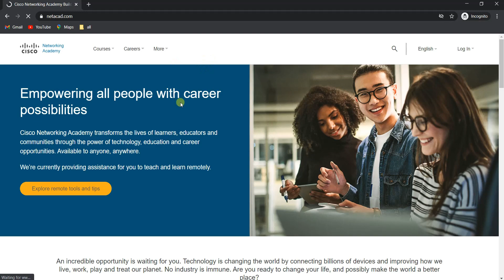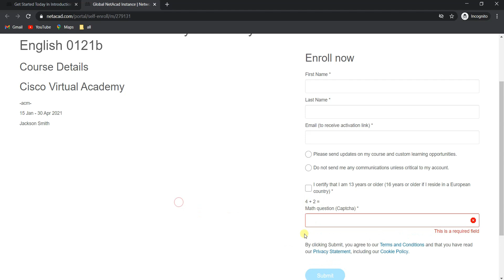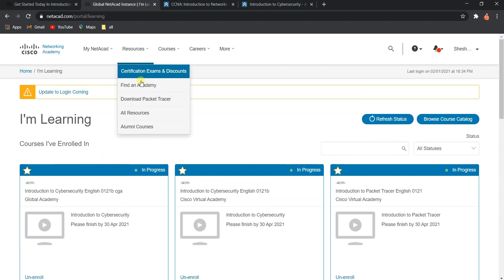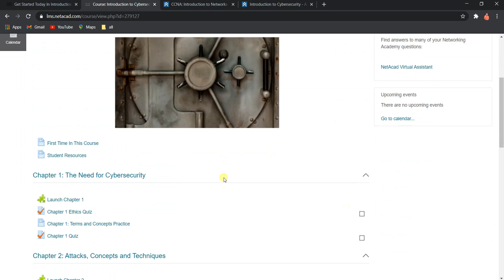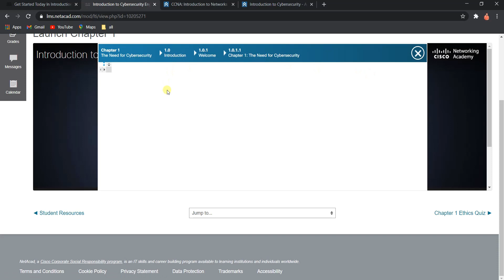Cisco Free Courses With Certificate 2021 | Full Course Tutorial Totally Free anyone can join | Hindi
Description:-
in this video I told you that how you can get free course with certificate by cisco. I shown you how to apply step by step and get your free certificate.

Join us on telegram group for books and other study materials

READ MY BLOG FOR  WEB NEWS AND OTHER STUFF..